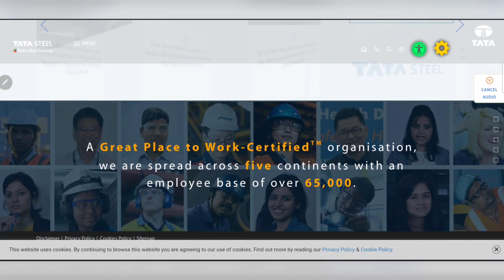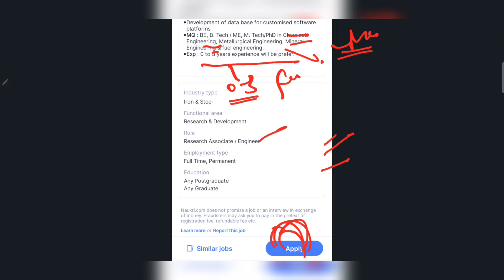TATA Steel Recruitment 2023 | Trainee Engineer Job |Diploma, Btech, AnyGraduate | All India Eligible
Mining Jobs,
10 based jobs
12pass jobs,
BPO jobs
Gaming Jobs,
Calling Jobs
freelancing jobs,
Backend jobs
NHAI Jobs,
Metro Jobs,
adani jobs,
IIT Jobs,
Ministry Jobs,
NPCC jobs,
Refinery Jobs,
ISRO jobs,
Railway jobs,
Adani jobs
Latest Jobs,
Engineers Jobs,
Civil Engineering,
Mechanical Engineering,
Electrical Engineering,
Electrical Engineering Latest Jobs,
Engineering Jobs,
CS Jobs,
IT Jobs,